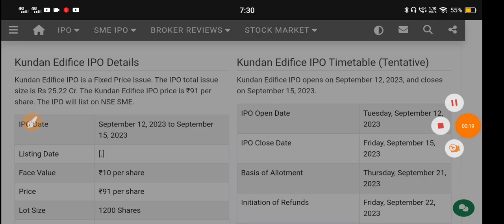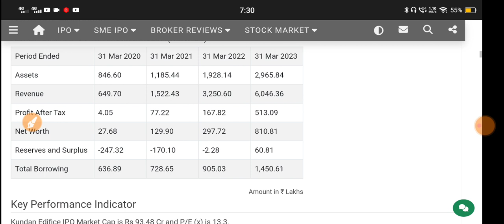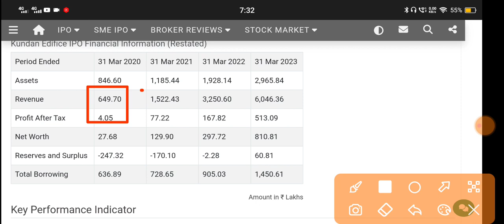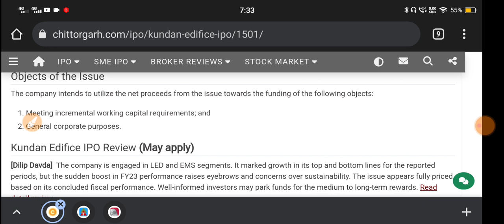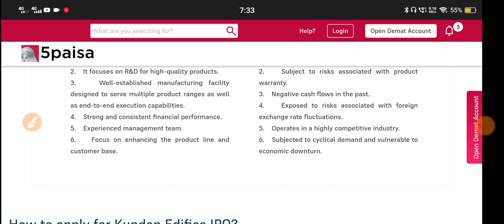Kundan Edifice Limited 🔴 Kundan Edifice Ipo Gmp 🔴 Kundan Edifice Ipo Review 🔴 Kundan Edifice 🔴Kundan